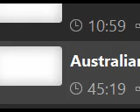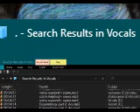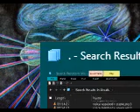Ecosmology 2018 (Karen GPS Scansoft) + 50 EDM Pop Songs NONSTOP by LIVE DJ FLO